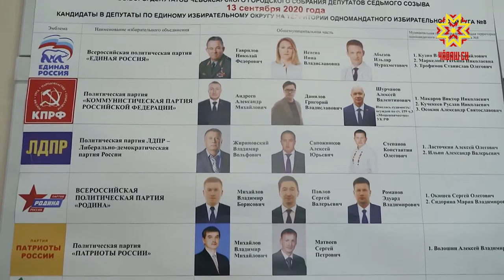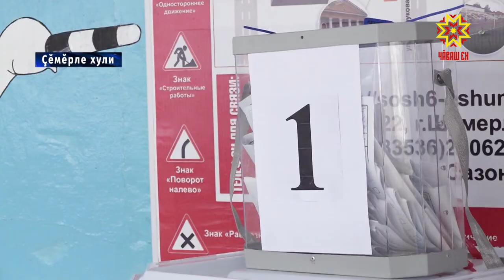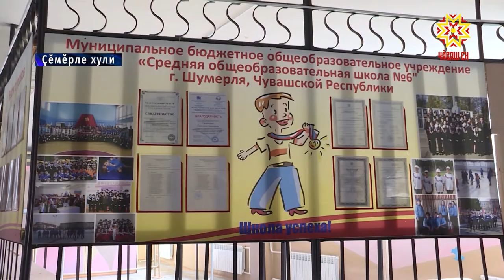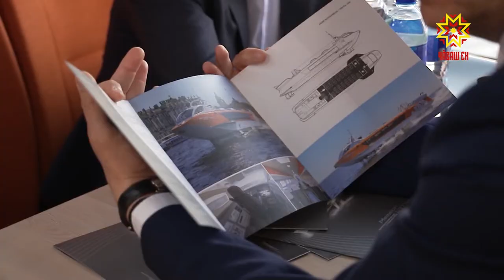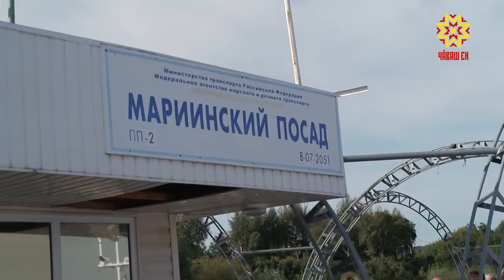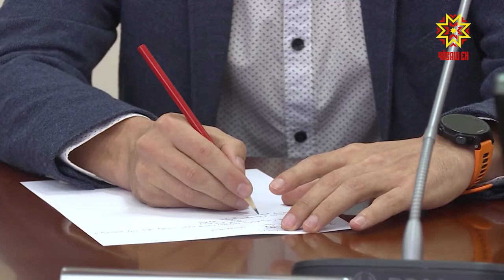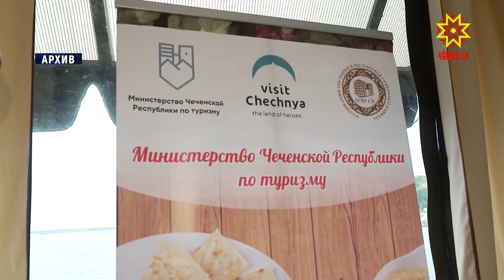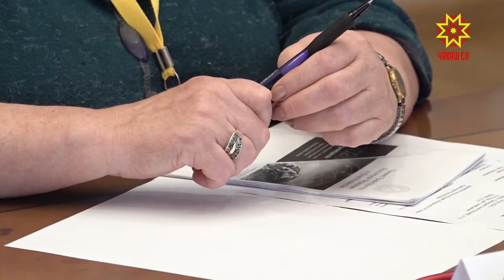Информационная программа "Эрне". Выпуск 11.09.2020